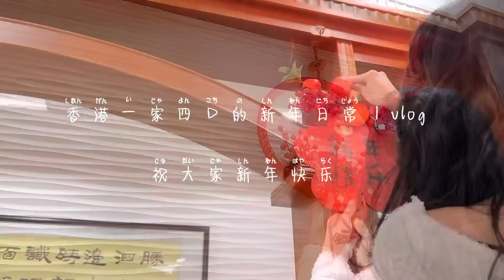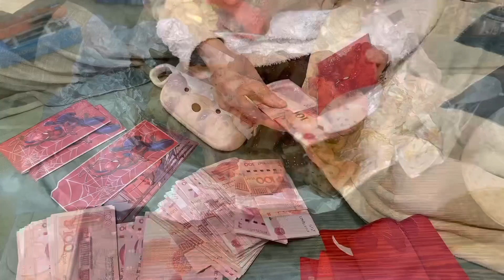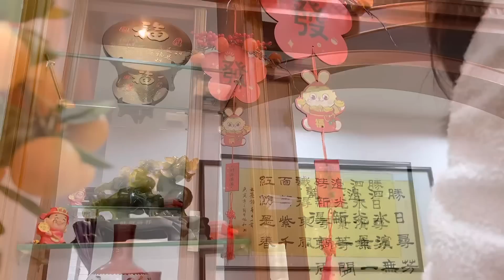一家四口回娘家的新年日常｜vlog